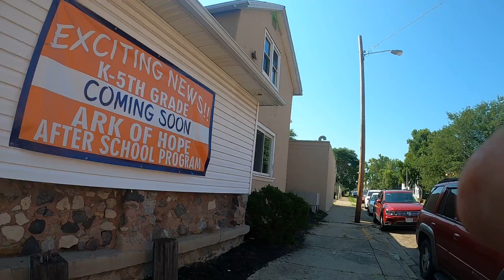older video footage ohio targeted individual